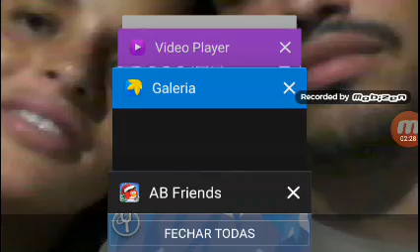Angrybirds friends natalino 1atencao:(Leia a descricao)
Minha fala é grossa e falo bobagens